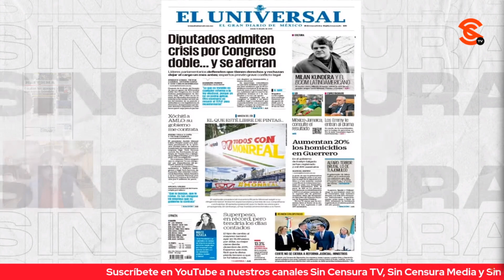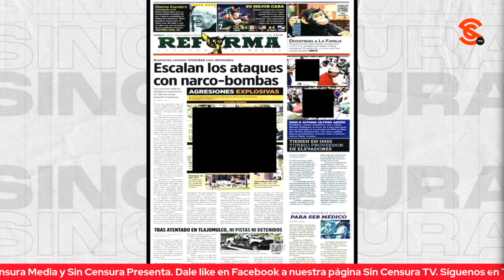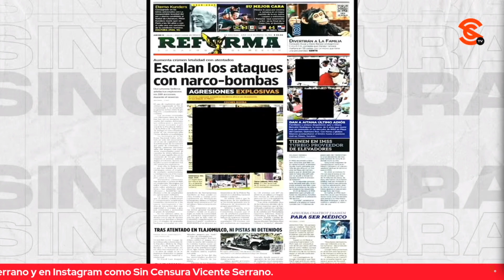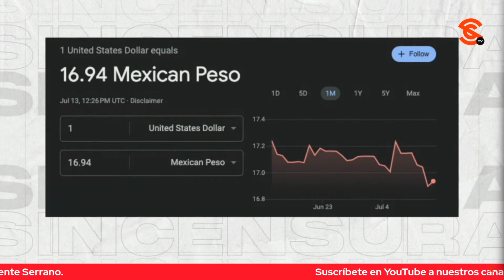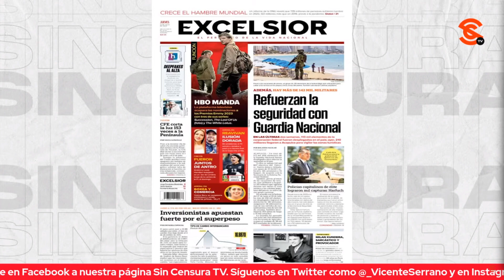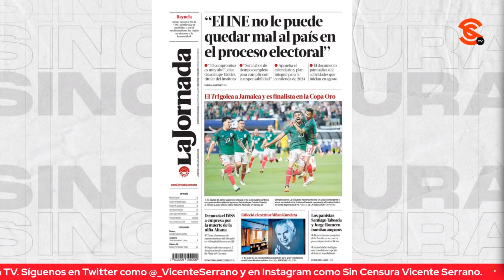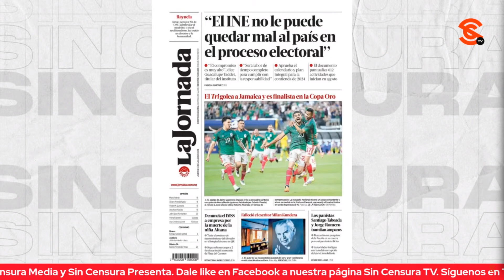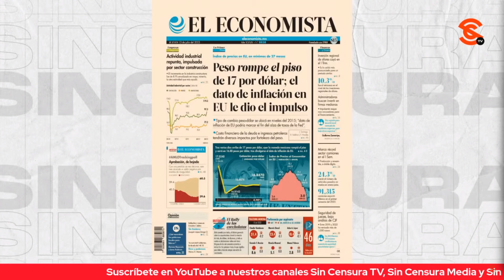SIGUE CARGADA EN MEDIOS CHAYOTEROS PARA INFLAR A XÓCHITL Y DESINFLAR AL SUPERPESO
Los medios chayoteros siguen la cargada para inflar a la cada vez más desinflada Xóchitl Gálvez, pero nomás no despega. Y, muy a la de a hu3v0, si hablan del súperpeso rompiendo la barrera de los 17 pesos por dólar, pero como era de esperarse, lo atribuyen a factores externos.